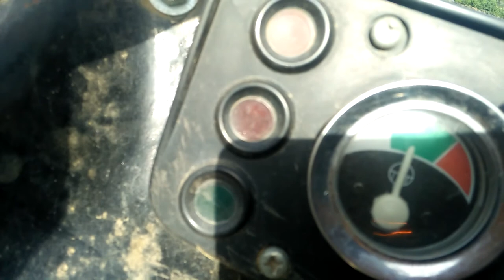Al Ghazi 65hp Performance on Thresher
Al Ghazi Tractor on Test Performance Thresher